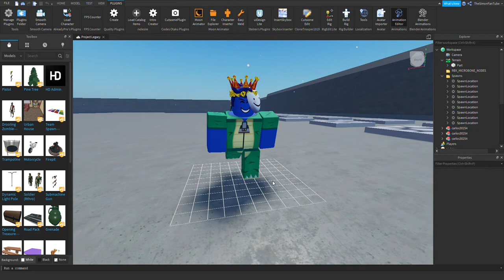Mr.Jeffrey Roblox Run Animation